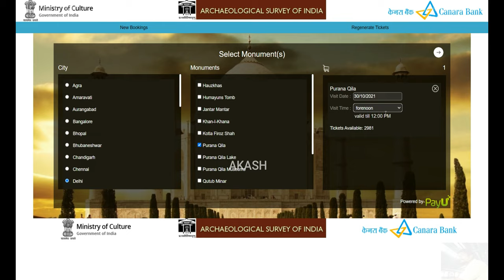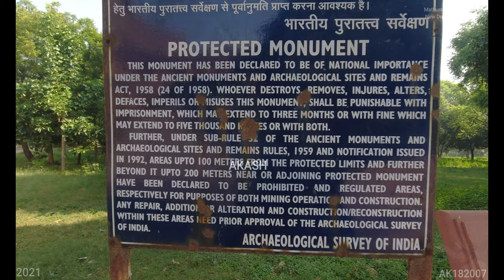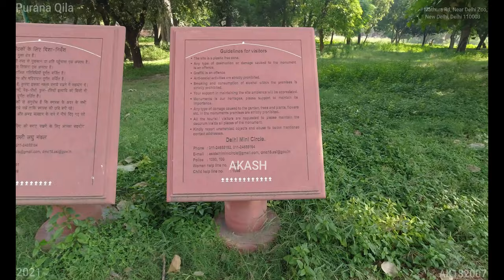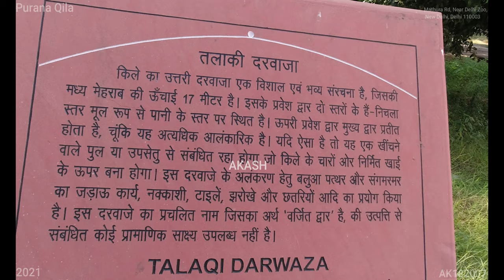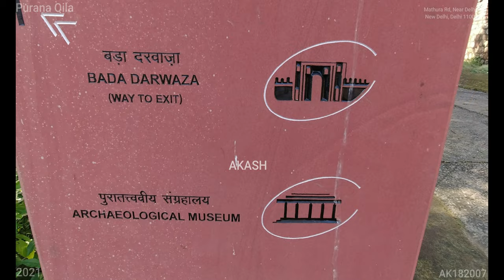Feroz Shah Kotla Fort (4K Tour - New Delhi 2021 Balmiki Basti, Vikram Nagar, 110002) 7